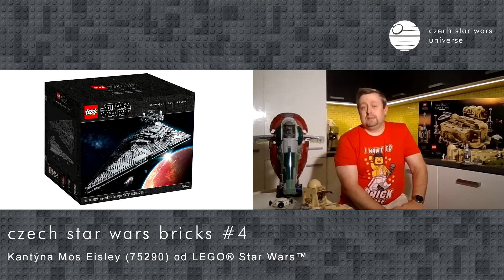Czech Star Wars Bricks #4 | Kantýna Mos Eisley (75290) od LEGO® Star Wars™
Czech Star Wars Bricks #4

Recenze LEGO® stavebnice:
- Kantýna Mos Eisley (75290) od LEGO® Star Wars™
- LEGO® Star Wars™ Mos Eisley Cantina (75290)